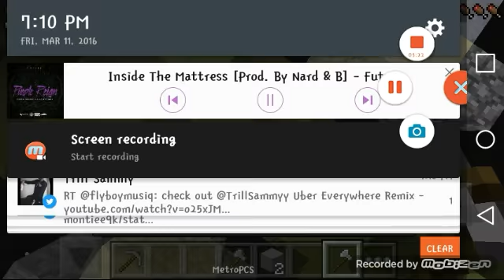Mcpe hypixle game play 01